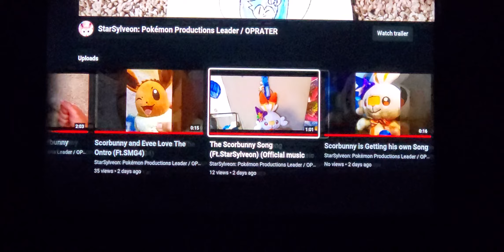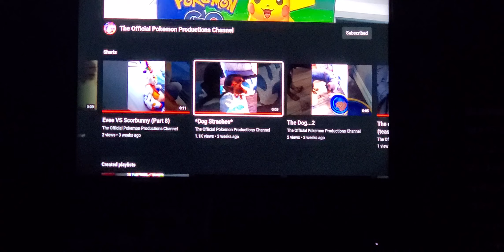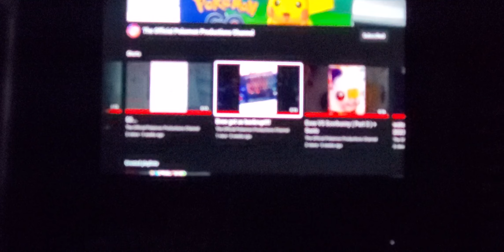2nd Anniversary! - Event - Oh Yeah